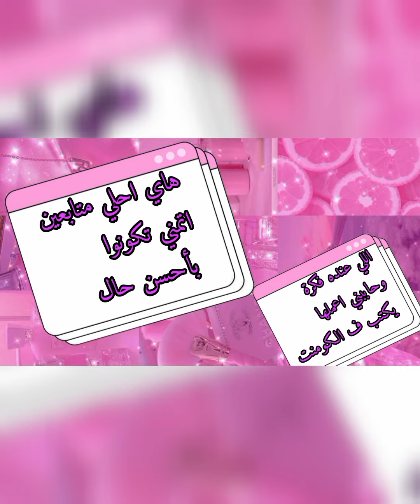فساتين سوارية فخمة🙈💜💙🤎 للأطفال البنات روووعة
فساتين سوارية للأطفال